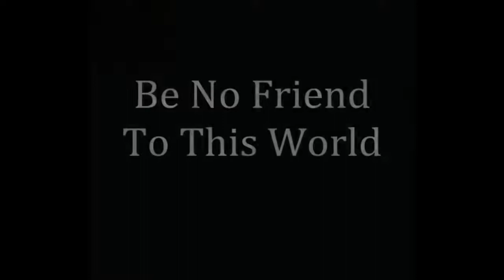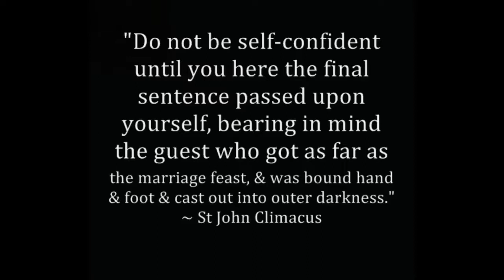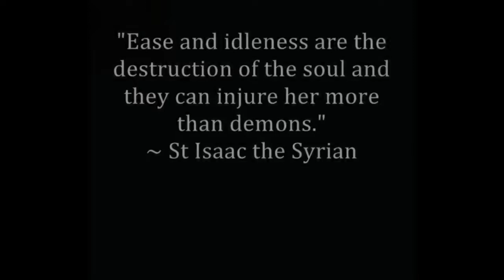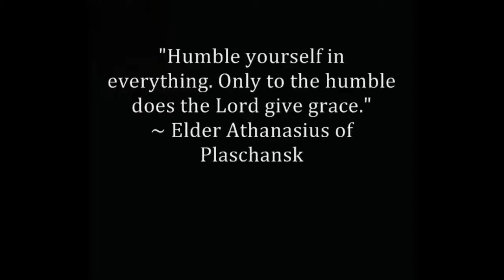Zendaya Euphoria Season 2 Best Moments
Zendaya Euphoria Season 2 Best Moments Euphoria Zendaya Best Moments

Talk by Father Spyridon Bailey, an Orthodox priest.